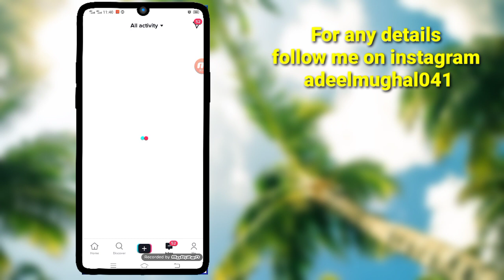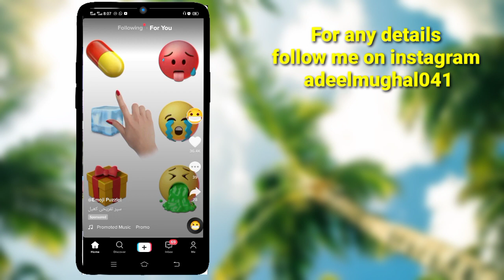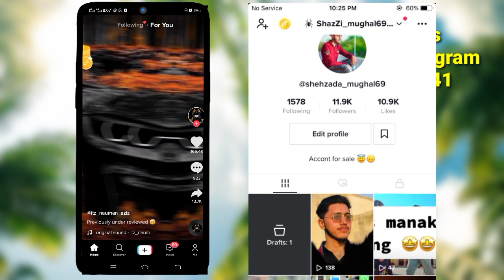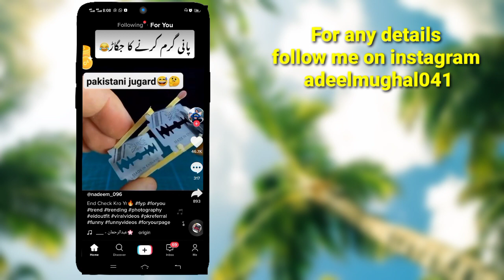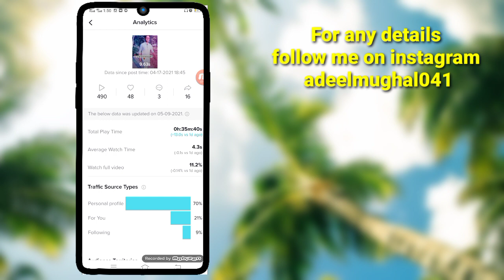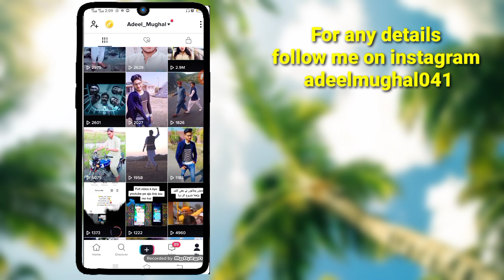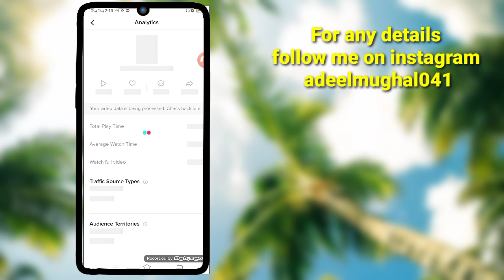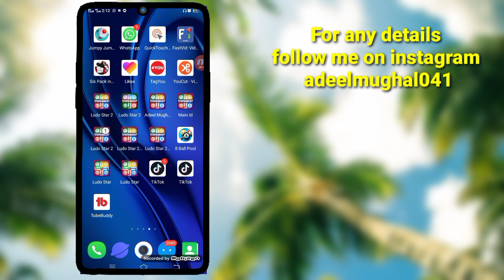How to viral videos on foryou page | Tiktok foryou setting | No trick Real method💯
Tiktok foryou trick | Tiktok 1st video foryou setting |Tiktok foryou trick | Street king

Download tiktok latest version

Tiktok Foryou trick 2021 | 100% real tiktok foryou trick | Tiktok 1st video foryou trick live proof

Tiktok trick wale accounts

Song
Mortals
Artist